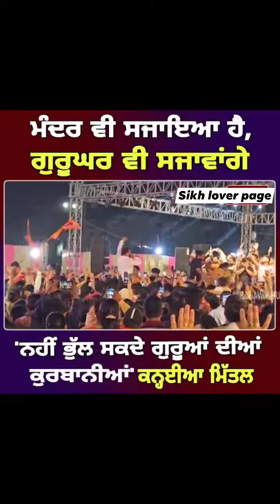END MAT MISS KRNA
mandir b sajaya hai gurughar b sajayenge